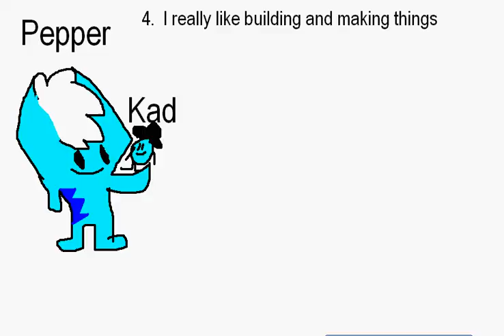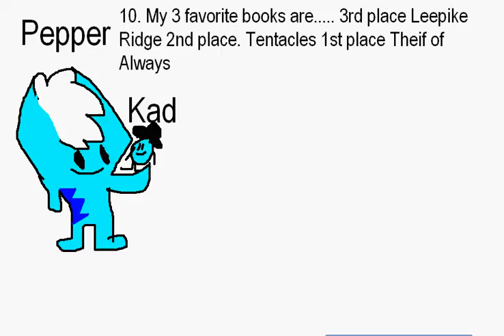Tag video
My ten facts about me